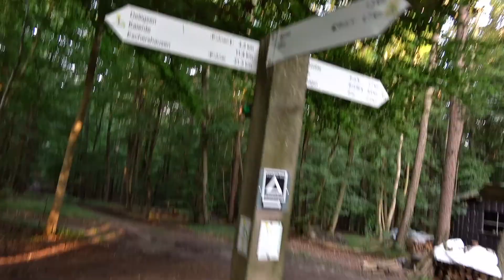Reuberg bei Alfeld Leinebergland - Wanderung mit Fernmeldeturm Gerzen, Reuberghütte & Lippoldshöhle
Der Reuberg bei Alfeld im Leinebergland im Sonnenaufgang
Wanderung durch den herrlichen Reuberg mit Fernmeldeturm Gerzen / Umsetzer Gerzen, Reuberghütte & Lippoldshöhle mit Lügenstein.

00:00 Einleitung / Intro
00:57 Sonnenaufgang oberhalb von Gerzen
02:33 Versteckte Klippen im Reuberg
03:57 der kleine Fernmeldeturm im Reuberg
06:45 die gemütliche Reuberghütte
09:45 die mystische Lippoldshöhle mit Lügenstein
17:26 die unscheinbare Erhebung mit Namen Helleberg / Outro

Drohnenaufnahmen ab:
03:50 Fernmeldeturm Gerzen
13:18 Lippoldshöhle und Glenetal
16:50 Hohenbüchen am Reuberg
19:31 der Reuberg in seiner ganzen Pracht

Oberhalb von Gerzen (direkt an der L484) startet die Rundwanderung durch den Reuberg. Zunächst immer auf dem Ith-Hils-Weg führen die Pfade unterhalb der versteckten Reubergklippen und unterhalb der höchsten Erhebung mit dem Umsetzer Gerzen vorbei. Es folgt ein kleiner Abstecher hoch zum Fernmeldeturm Gerzen (auch Umsetzer Gerzen genannt). Schon bald erreicht man die gemütliche Reuberghütte, die den geplagten Wandersmann zu einer Rast einlädt. Von dort geht es weiter Richtung Lippoldshöhle, dem Höhepunkt dieser herrlichen Rundtour. Die Lippoldshöhle (mit Lügenstein) ist eins der beliebtesten Ausflugsziele im Leinebergland. Direkt im Glenetal (Bruch zwischen Reuberg und Duinger Berg) gelegen, bietet dieser mystische Ort viel Raum für Entdeckungen und Abenteuer. Zurück geht es im westlichen Bereich des Reubergs vorbei an Hohenbüchen zurück zum Ausgangspunkt der Tour.

▬  🆒 Mehr interessante Videos 🆕 ⬇ ▬▬▬▬▬▬▬▬▬▬▬▬